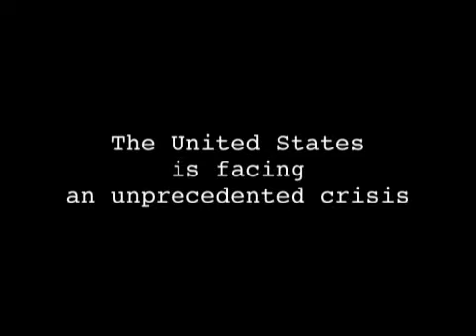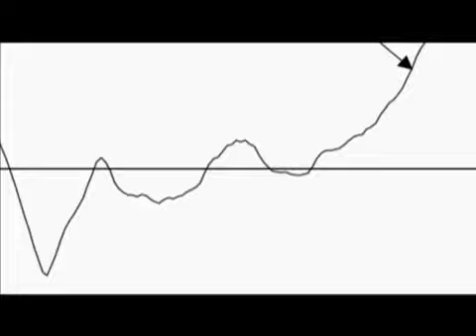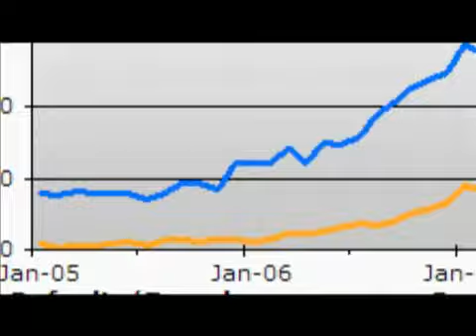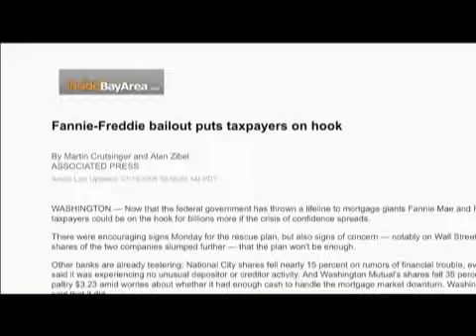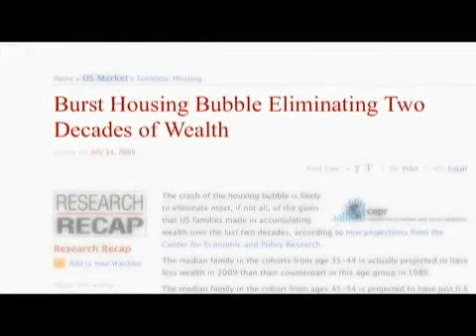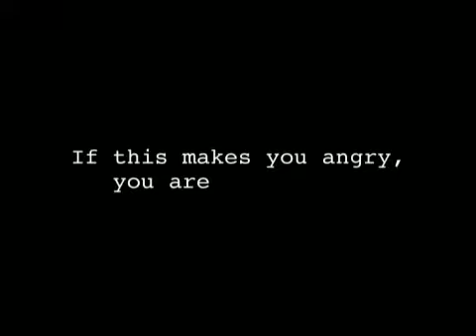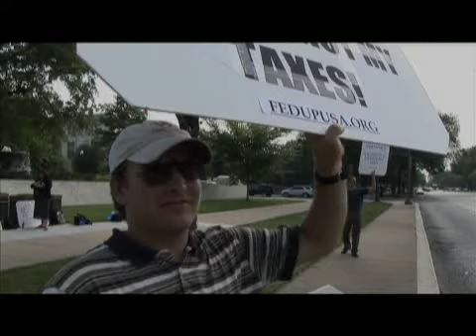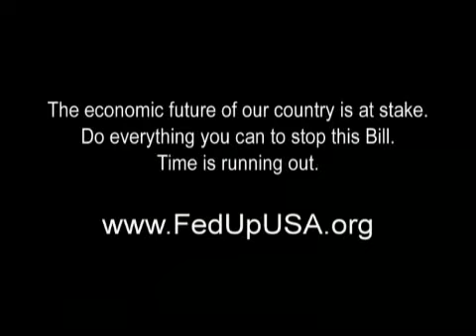Stop the Bail Out!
How would you like to spend the rest of the money you ever earn?

I bet you didn't say, "Bail out the banks," did you?

If you would like to know why this is likely to happen, and how to stop it, watch the video.